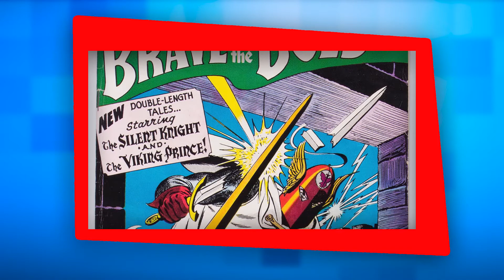Stargirl episódio 13 - Easter eggs e referências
Fim de temporada significa muita ação e reviravoltas. No caso de Stargirl, o pacote inclui muitas referências para a gente destacar.